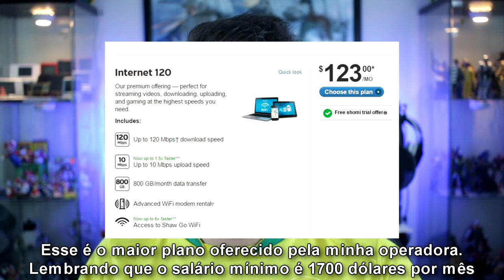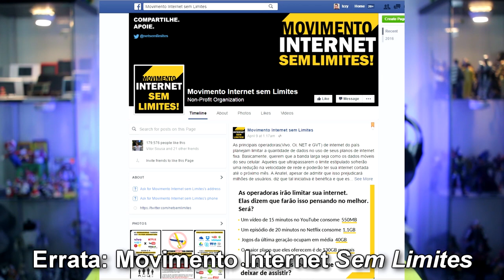AS TELECOMS BRASILEIRAS QUEREM TE F*DER!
izzynobre84